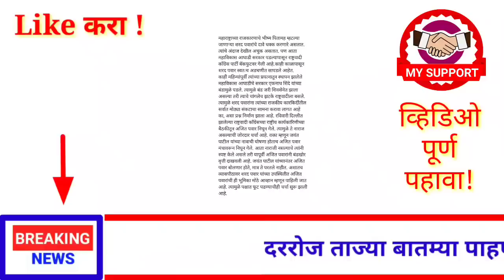राष्ट्रवादीत राजकीय भूकंप l मा .शरद पवार तणावात!केली मोठी घोषणा l13 सप्टेंबर!मंगळवार!ब्रेकिंग न्यूज!